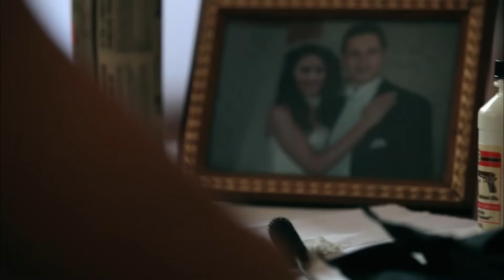Behzat Sinirlerine Hakim Olamıyor - Behzat Ç. 3. Bölüm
Behzat ve Arif'in konuşması - KAFASINDA BARDAĞI KIRIYORDU

Behzat Ç: Erdal BEŞİKÇİOĞLU
Harun: Fatih ARTMAN
Hayalet: İnanç KONUKÇU
Akbaba: Berkan ŞAL
Eda: Seda BAKAN
Şevket: Ege AYDAN
Şule: Ayça EREN
Savcı Esra: Canan ERGÜDER
Ercüment Çözer: Nejat İŞLER
Memduh Başgan: Güven KIRAÇ

Yapım: Adam Film
Yapımcı: Tarkan KARLIDAĞ
Senaryo: Ercan Mehmet ERDEM
Yönetmen: Sadullah ŞENTÜRK
Eser Sahibi: Emrah SERBES